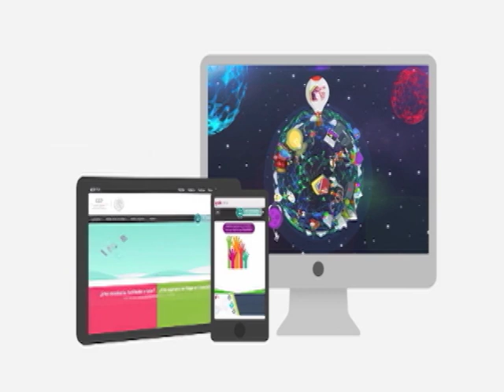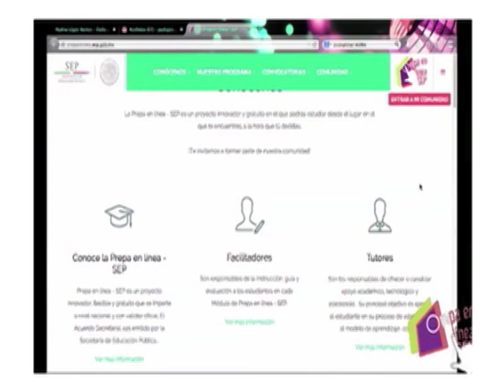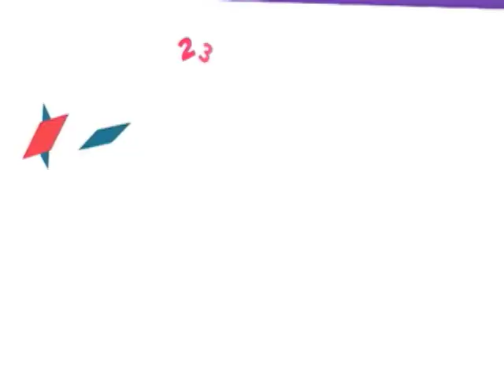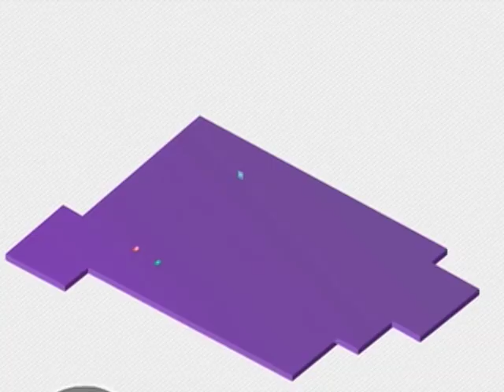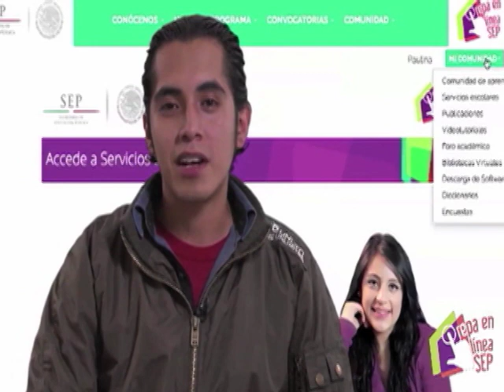Agenda Digital Educativa ADEduc@tiva 08